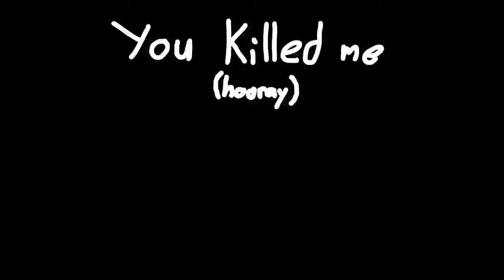Mod sin sentido!!! Vs. Nonsense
Acá está el mod sin sentido de Nonsense